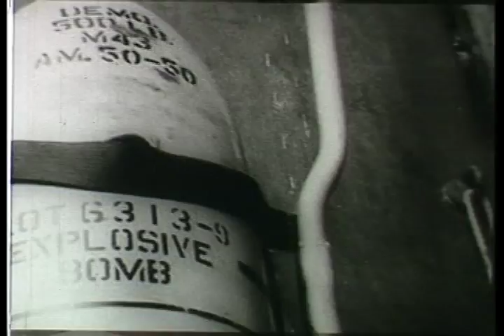Doolittle Raiders B-25 Launch Footage (1942)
More Doolittle Raid stock film. This was provided without any audio.